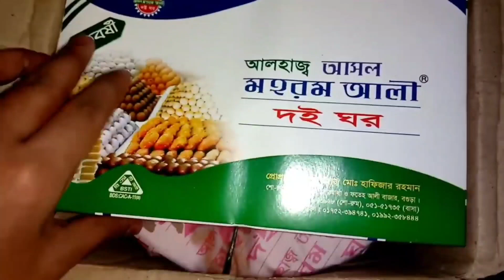হঠাৎ করে মেহমান আসলো🤩সাথে বগুড়ার দই মিষ্টি আরো কত কি🥰 আমরা খুব আনন্দিত/Bd Couple kibria meghla